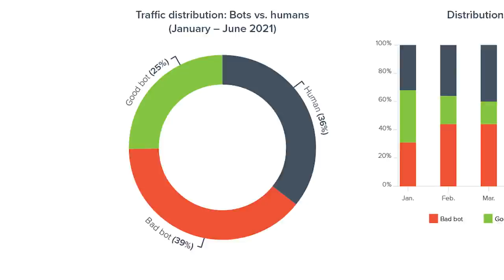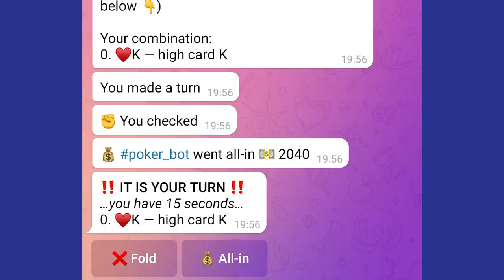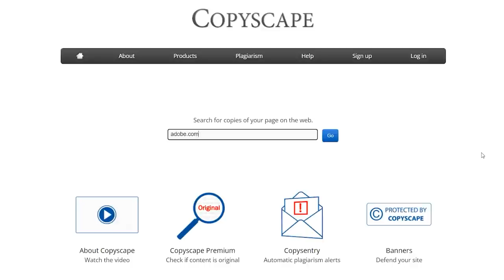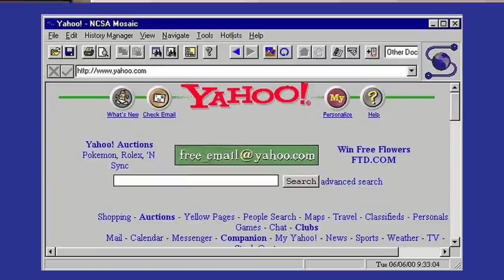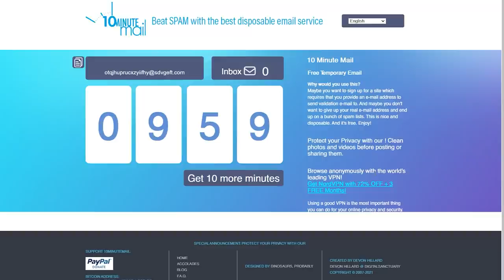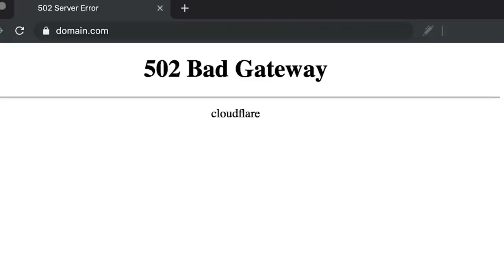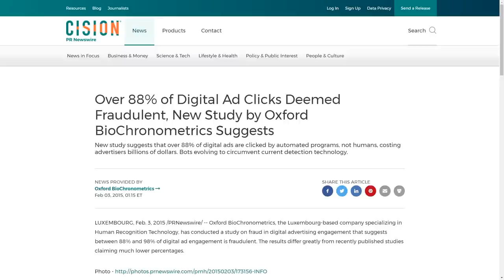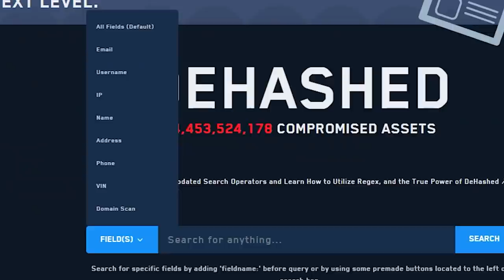The Wild World Of Bots | How Many Real Humans Are On The Web?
We are used to seeing bots on the web. They send out messages, give us options on support tickets. But do you know how many there really are out there? What are these bots doing? What are their capabilities? You'd be surprised.
In today's video, we'll explore the types of bots that exist on the web, explore what they do, and see if they are friend or foe.

Timeline:
00:00 - Intro
03:59 - Parsing
05:56 - Spam
08:23 - DDOS
11:41 - Fake engagement
13:33 - Fake ad clicks
16:10 - Personal accounts hacking
17:44 - Social engineering
19:35 - Conclusion

Useful links:
Barracuda network survey on bot traffic

Search for copies of your page on the web